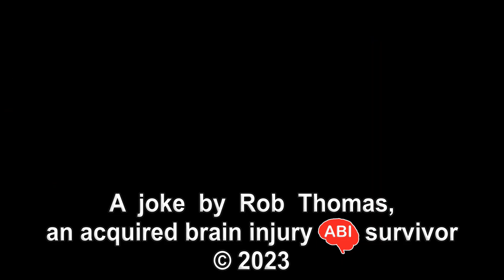Not long left